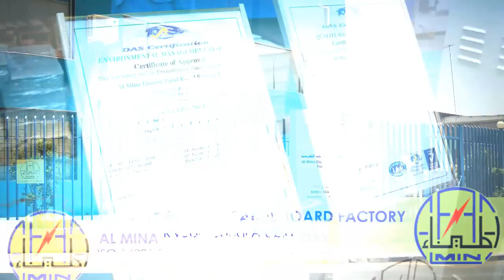Al Mina Panel Board Factory, Riyadh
A video highlighting Al Mina Group's Panel Board factory in Riyadh, Saudi Arabia. Al Mina group specializes in the manufacturing of professional electrical panel boards, plastic products, detergents and in providing contracting services.

Video produced by FDILBAR IT Solutions.